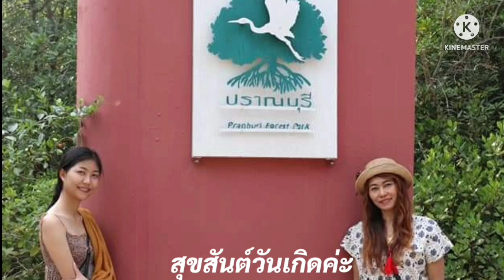สุขสันต์วันเกิดค่ะ คุณขวัญ เซี่ยงว่อง ขอให้สุขภาพแข็งแรง ไม่เจ็บไม่จนและมีความสุขมากๆค่ะ